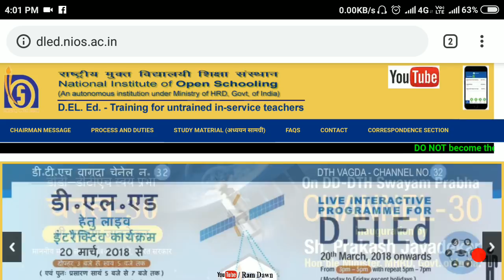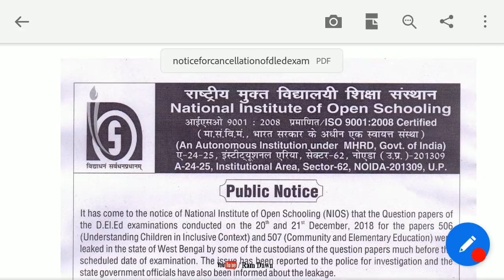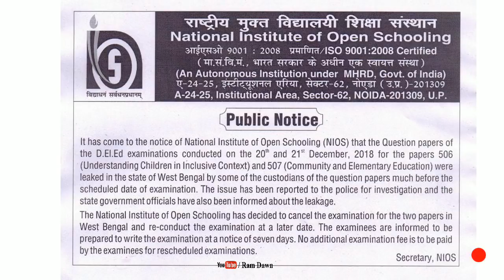NIOS D.El.Ed Course 506 ও 507 পরীক্ষা বাতিলের Official Notification only for West Bengal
Official Notification for cancellation of NIOS D.El.Ed Course 506 & 507 Examination in West Bengal